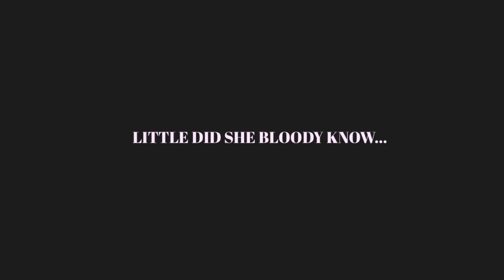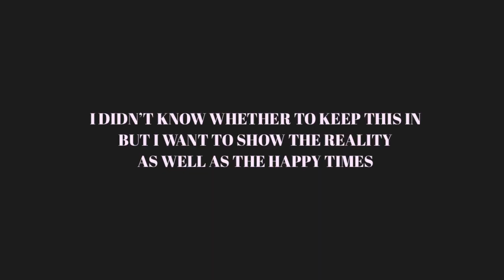LANZAROTE VLOG 1 | I WENT ON HOLIDAY ON MY OWN & RAW UNCUT EMOTIONS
Heyyy,  here is the first half of my holiday to Lanzarote on my own. Long story short, I had my heart broken so I booked a solo trip to try and heal myself. Enjoy! xx